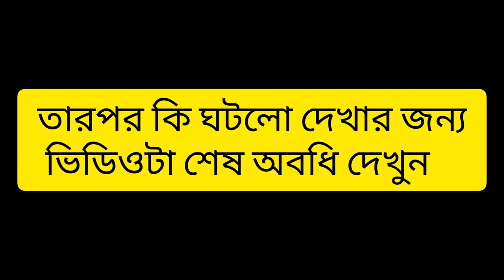চড়ক পুজো জমজমাটি শেষ পর্ব | chorok pujo vlog